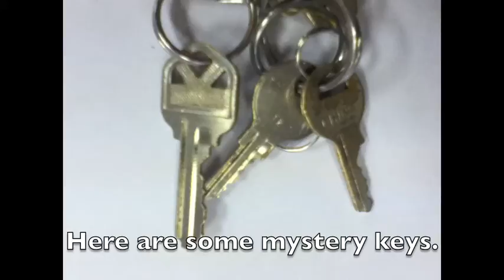Keys to the kingdom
The Daily Create #233: All about one's keys